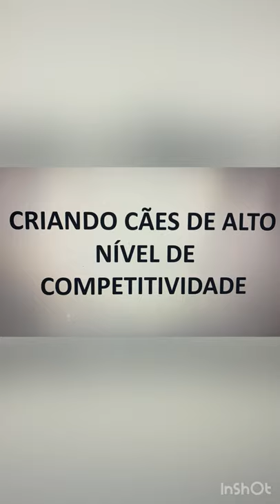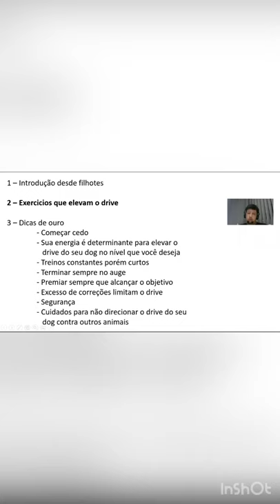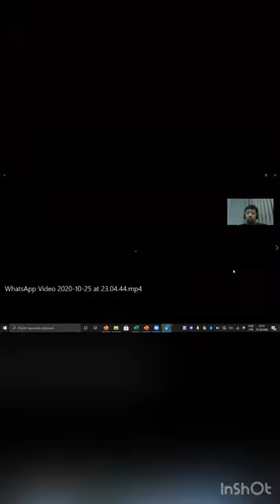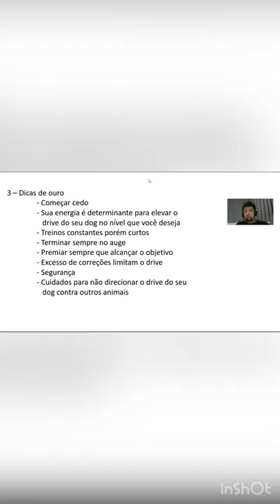Criando cães altamente competitivos